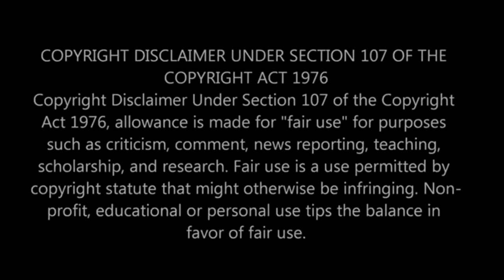|NEWS| She Told Black Men That White Women Will Value Them More